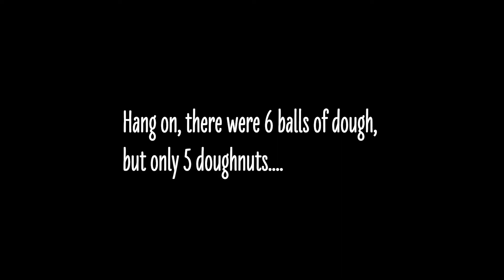Korean Doughnuts (Kkwabaegi) | Recipe for twisty chewy doughnuts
In this video I show you how to make a very simple but tasty twisted Korean Doughnut.

These are great as a snack and make for a slightly more exotic-looking doughnut, using the same ingredients.

If you want the doughnut to be richer, then add an egg and use 30ml less milk.